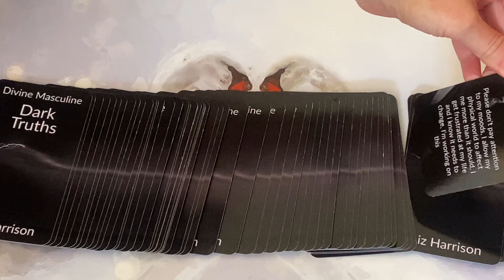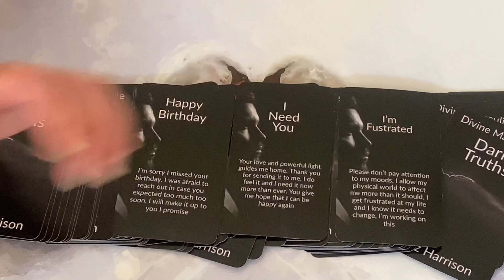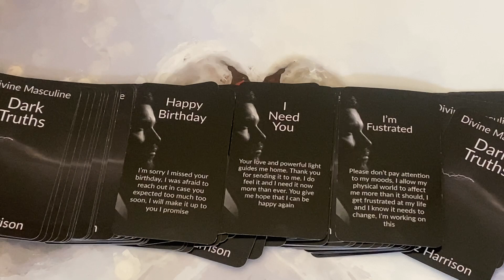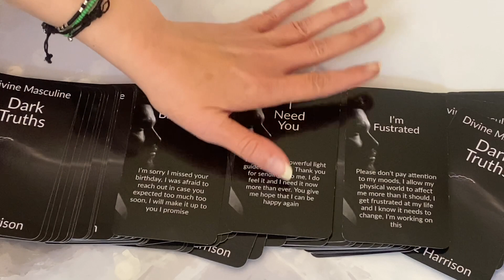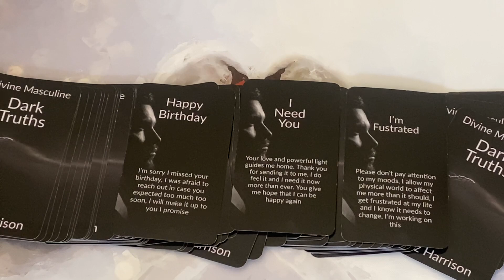*Such a SPECIAL reading*🥺🌟 Your love & light guides me back home!!! MUST WATCH DM to DF👩‍❤️‍💋‍👨